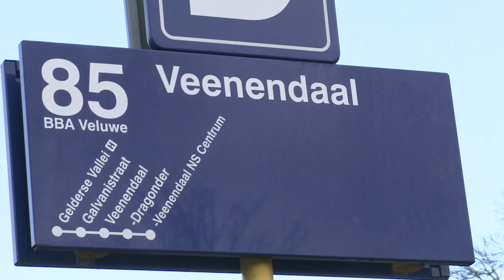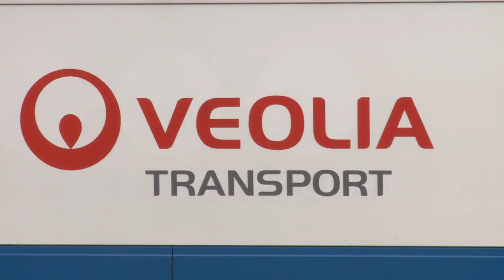Busstaking Veolia Ede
Na een incident op dinsdag 10 maart zijn de buschauffeurs van busmaatschappij Veolia het zat. Sinds 05.00 uur woensdagmorgen hebben ze het werk neegelegd voor een 'werkoverleg' dat veel weg had van een staking.